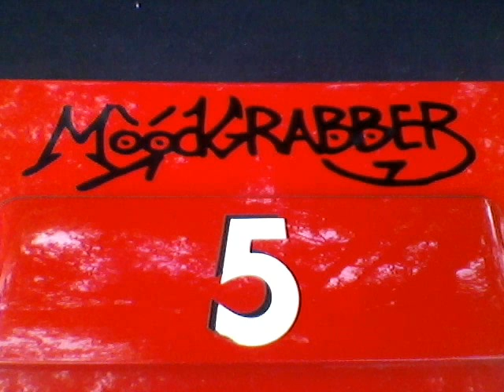MoodGrabber-'Just A Week Before'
Griffiths/Broughton.  From the MoodGrabber Compilation 'Extra Gruel Vol.2'.  Tom Griffiths-Electric Pianos/James Broughton-Master Percussion.  Recorded 1993 Brunswick, Georgia.  Released to CyberSpace 2012.